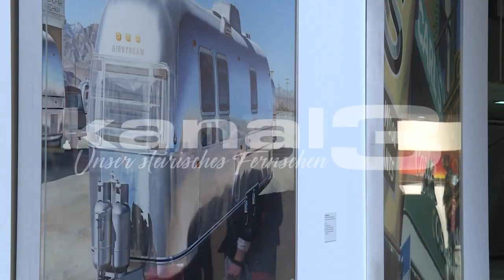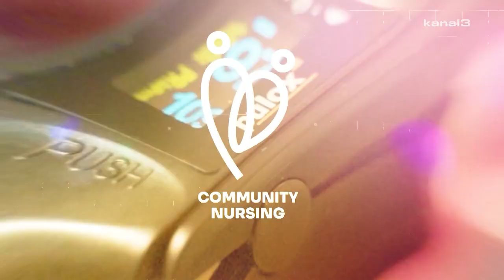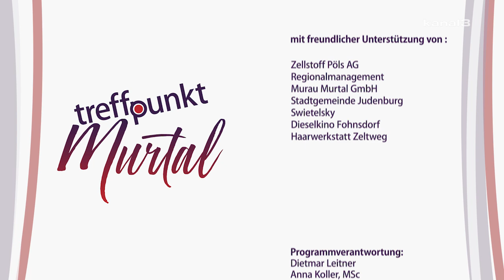Treffpunkt Murtal KW40 / 2024 (26.09. - 03.10.2024)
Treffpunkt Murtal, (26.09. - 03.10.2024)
zeigt Highlights, interessante Themen und Menschen unserer schönen Region Murtal.

Die Themen:

0:00 - Intro
0:50 - Bus-Präsentation: ÖFFI 2050
3:31 - Interview Spezial: Michael Leypold, Leobener Weinritter
16:50 - Ankündigungen
18:24 - Werbung
18:24 - Werbung
20:06 - Kochtipp: Gefüllte Kohlrabi
22:47 - Gesundheitstipp der Woche: Sexualprävention
27:04 - Kurznews